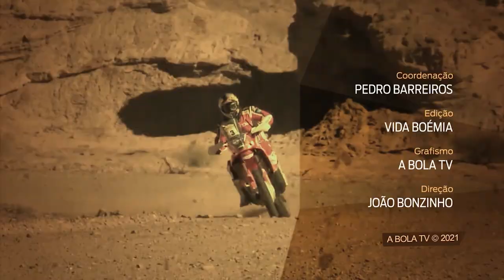Magazine TT 145 (Entrevista Joaquim Rodrigues e Rui Carneiro)